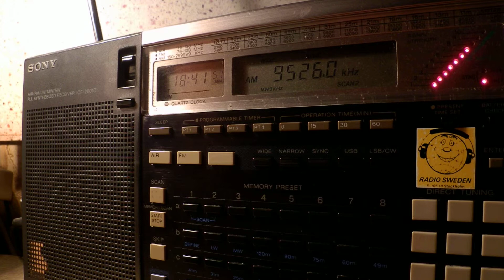04 11 2015 Voice of Indonesia in German to WeEu 1840 on 9526 Jakarta Cimanggis